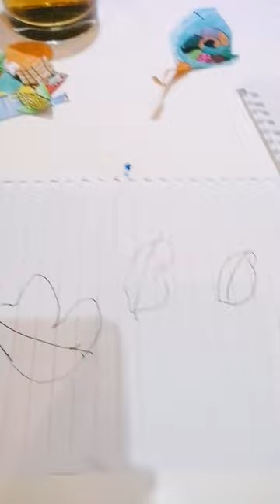2 October 2022